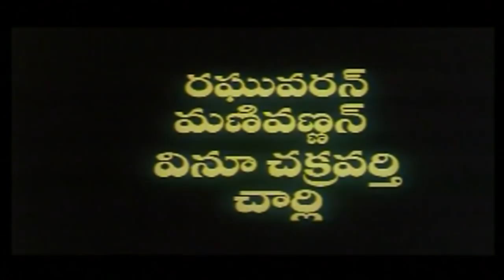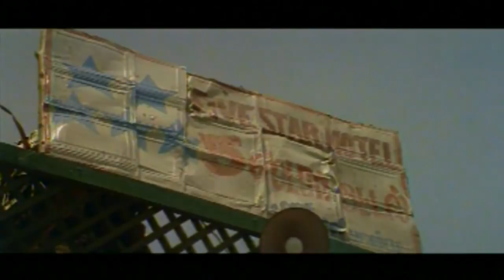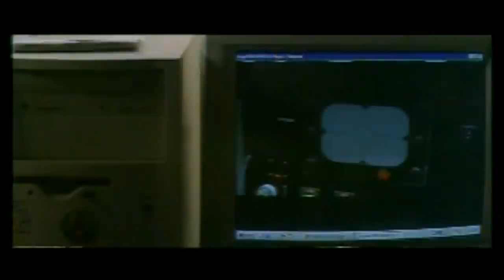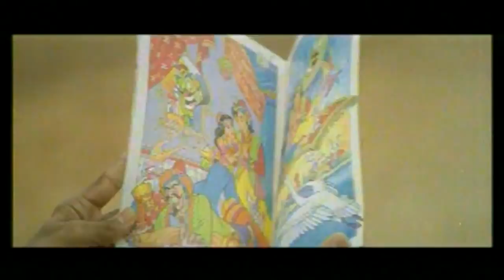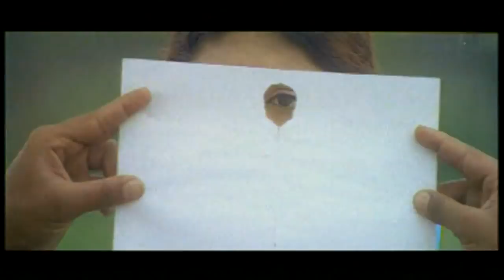Telugu Super Hit Action Movie |Telugu Full Movie online Release |Gharana Donga